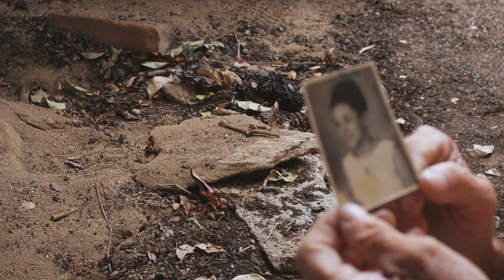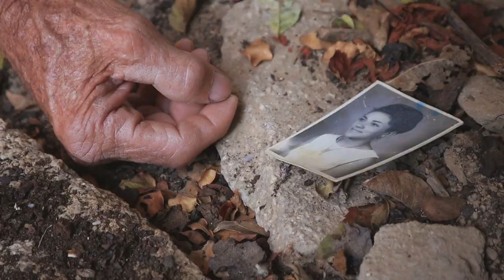longametrágem filmeparaibano CannesFestival2020 CidadedeNanã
Mais um "Trailer" do filme, um especial na dramática morte de Juca Mulato e a tristeza de seu melhor amigo Zé. 🎥📽😉

Puxinanã é um município brasileiro localizado no estado da Paraíba e pertencente à Região Metropolitana de Campina Grande conhecido como "a cidade dos lajedos".

Sua população em 2011 foi estimada pelo IBGE (Instituto Brasileiro de Geografia e Estatística) em 12.995 habitantes,[3] distribuídos em 73 km² de área. A maioria de seus habitantes residem na zona rural, caracterizando-o como um município de aspecto agropecuário.

Em questão a religiosidade, os destaques são as duas principais vertentes do cristianismo, como o catolicismo, tendo como templo a "Igreja Nossa Senhora do Carmo" (maioritariamente professada pela população) e o protestantismo, destacando-se a igreja evangélica Assembleia de Deus, cujo número de adeptos cresce em ritmo acelerado. A festa da padroeira do município ocorre no dia 16 de julho, na qual anualmente são realizados diversos eventos durante a semana, entre eles, "MotoMaria" (Procissão feita por motos), desfile de moda frio com as lojas da cidade, Exposição de artesanatos, quermesses e o Baile das Flores, onde uma boneca (moça) representa uma flor em cada comunidade pertencente à Paróquia, no encerramento tem uma chuva de pétalas para Nossa Senhora do Carmo e uma procissão com um andor da imagem peregrina da santa, por algumas ruas do município. Muitas pessoas mostram aos jovens aspectos de uma tradição antiga, que é a de enfeitar a porta das casas onde a imagem irá passar.

O município desfruta de um comércio razoável, que permite o suprimento de necessidades fundamentais aos moradores, oferecendo-lhes uma qualidade de vida razoavelmente boa, se comparada com cidades de mesmo porte e da mesma região.

Em 2008, o município se encontrava com um grave problema de falta de água, pois não choveu suficiente para reparar a perda de água do açude que, por não ter sido alimentado pela sangria das barragens superiores, ameaçou atingir o estado de calamidade pública. O açude esteve em estado de observação com apenas 6,7% de volume total. Se esse valor baixar para 5% o açude entra em situação crítica.

puxinana noticias

puxinanã significado

história de puxinanã

puxinana cep

puxinanã pb mapa

população de puxinanã-pb

morte em puxinana pb

puxinana festa

puxinanã significado

puxinana noticias

puxinanã pb mapa

puxinanã restaurante

puxinana cep

puxinana habitantes

puxinana festa

flor do puxinanã